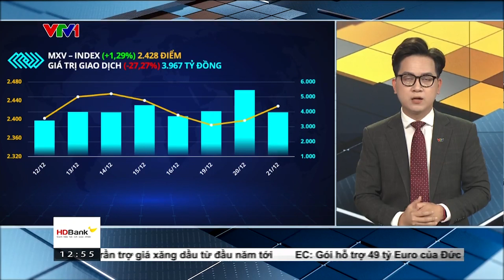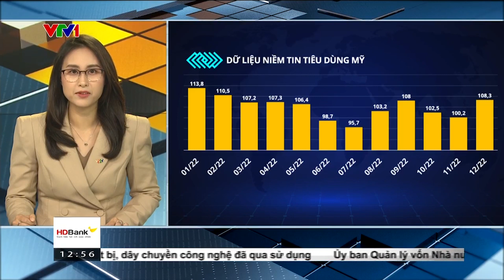Bản tin TCKD ngày 22/12/2022: Ngô đóng cửa ở mức cao nhất từ đầu tháng 12 | MXV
Sắc xanh hoàn toàn áp đảo trên bảng giá hàng hoá nguyên liệu thế giới trong ngày hôm qua khi chỉ có 4 trên tổng số 31 mặt hàng đóng cửa giảm giá. Lực mua tích cực trên cả 4 nhóm đã hỗ trợ chỉ số MXV- Index  tăng gần 1,3% lên 2.428 điểm. Giá trị giao dịch toàn Sở đạt 4.000 tỷ đồng.

Đáng chú ý, toàn bộ các mặt hàng nhóm nông sản và năng lượng đồng loạt tăng giá. Dầu thô và dầu ít lưu huỳnh dẫn đầu đà tăng của toàn thị trường với mức tăng đều trên 2,7%. Chốt phiên, hợp đồng dầu WTI kỳ hạn tháng 02 năm sau trên Sở NYMEX cao hơn 78 USD/thùng và dầu Brent cùng kỳ hạn trên Sở ICE đạt mức 82,2 USD/thùng. Như vậy, sau 3 phiên tăng liên tiếp, giá dầu đã được đẩy lên vùng cao nhất trong vòng hơn 2 tuần qua. Lo ngại về nguồn cung, trong khi niềm tin tiêu dùng được củng cố là yếu tố hỗ trợ mạnh giúp giá dầu đi liên trong phiên hôm qua.

Cụ thể, giá dầu tăng mạnh ngay sau khi  báo cáo của Cơ quan Thông tin Năng lượng Mỹ (EIA) cho thấy tồn kho dầu thô thương mại Mỹ trong tuần trước giảm 5,9 triệu thùng, cao hơn con số dự đoán của thị trường. Cùng với đó, tồn kho xăng tăng hơn 2,5 triệu thùng, ít hơn mức 4,5 triệu từ báo cáo của Viện dầu khí Mỹ (API) trước đó. Đặc biệt, tồn kho nhiên liệu chưng cất đã chấm dứt chuỗi tăng nhiều tuần, quay đầu giảm 0,2 triệu thùng trong tuần qua, phản ánh nhu cầu có thể tăng lên trước các đợt lạnh sắp tới.

Bên cạnh đó, tổng các sản phẩm được cung cấp tăng gần 1 triệu thùng so với tuần trước đó lên mức 20,9 triệu thùng, cao hơn mức trung bình 4 tuần và cao hơn cùng kỳ năm ngoái, trong đó các sản phẩm xăng tăng khá mạnh. Hàng loạt các số liệu từ Báo cáo đều cho thấy nhu cầu tiêu thụ đã có dấu hiệu được cải thiện hơn, từ đó ngay lập tức hỗ trợ giá tăng mạnh trong phiên tối.

Một yếu tố khác thúc đẩy lực mua đối với dầu thô phải kể đến dữ liệu chỉ số niềm tin tiêu dùng Mỹ của Hội đồng Hội nghị trong tháng 12 bất ngờ tích cực hơn nhiều so với mức dự báo, đạt 108,3 điểm, cao hơn mức 101,4 trong tháng trước đó và cao nhất kể từ hồi tháng 4. Niềm tin gia tăng trong bối cảnh giá dầu ở mức tương đối thấp có thể thúc đẩy tiêu thụ trong tương lai.

Còn trên thị trường nông sản, lúa mì Chicago dẫn đầu đà tăng với mức tăng lên tới 2,3%. Giá nhanh chóng khởi sắc sau khi mở cửa phiên, trong bối cảnh thị trường đón nhận tin tức không mấy tích cực về tình trạng lúa mì vụ đông của Mỹ. Ngoài ra, hoạt động xuất khẩu ngũ cốc của Ukraine bị trì hoãn cũng đã hỗ trợ đà tăng của giá. Cùng với đó, hợp đồng ngô kỳ hạn tháng 03 cũng đã tăng hơn 1,5%, đóng cửa ở 260,71 USD/tấn, là mức cao nhất kể từ đấu tháng 12 đến nay.

Trên thị trường nội địa, ghi nhận trong sáng nay, giá chào bán nông sản nhập khẩu đều tăng nhẹ. Giá chào ngô Mỹ về Việt Nam dao động trong khoảng 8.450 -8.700 đồng/kg. Trong khi đó, giá thịt lợn hơi trong nước lại tiếp tục nối dài chuỗi ngày đi ngang; duy trì ở mức 51.000 – 54.000 đồng/kg trên toàn quốc.